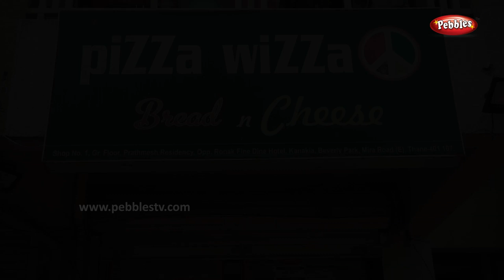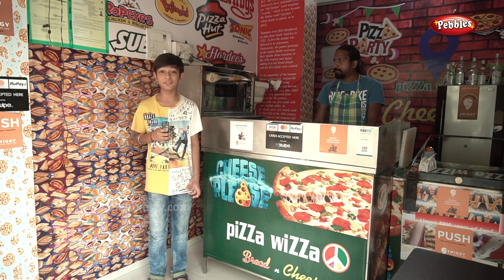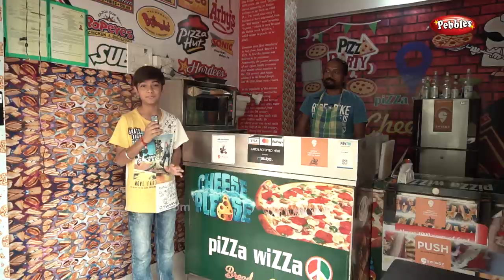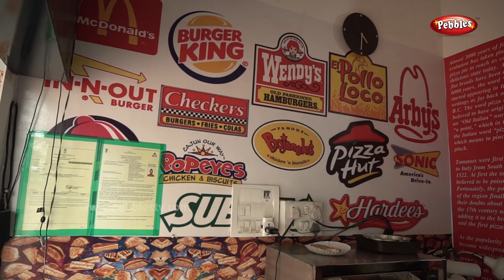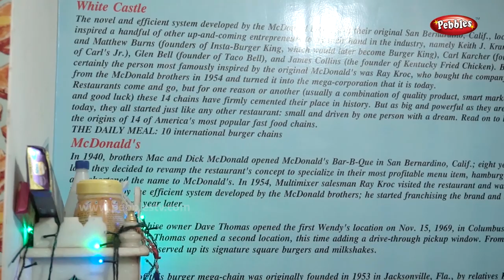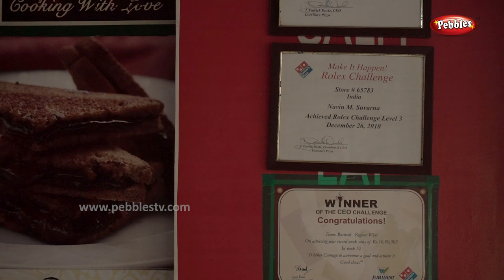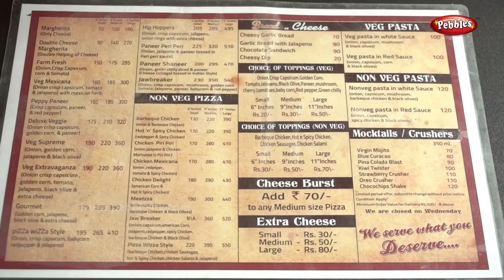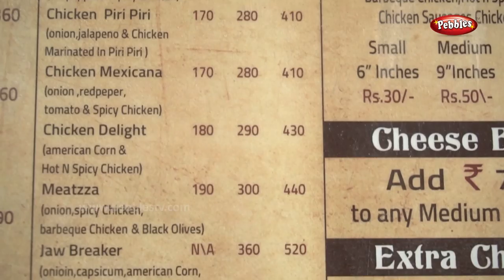Pizza Wizza | Bread And Cheese | Pebbles Food Kart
Pizza is a savory dish of Italian origin, consisting of a usually round, flattened base of leavened wheat-based dough topped with tomatoes, cheese, and various other ingredients (anchovies, olives, meat, etc.) baked at a high temperature, traditionally in a wood-fired oven.In formal settings, like a restaurant, pizza is eaten with knife and fork, but in casual settings it is cut into wedges to be eaten while held in the hand. Small pizzas are sometimes called pizzettas.

The term pizza was first recorded in the 10th century in a Latin manuscript from the Southern Italian town of Gaeta in Lazio, on the border with Campania. Modern pizza was invented in Naples, and the dish and its variants have since become popular in many countries. It has become one of the most popular foods in the world and a common fast food item in Europe and North America, available at pizzerias (restaurants specializing in pizza), restaurants offering Mediterranean cuisine, and via pizza delivery. Many companies sell ready-baked frozen pizzas to be reheated in an ordinary home oven.

The Associazione Verace Pizza Napoletana (lit. True Neapolitan Pizza Association) is a non-profit organization founded in 1984 with headquarters in Naples that aims to promote traditional Neapolitan pizza. In 2009, upon Italy's request, Neapolitan pizza was registered with the European Union as a Traditional Speciality Guaranteed dish,and in 2017 the art of its making was included on UNESCO's list of intangible cultural heritage